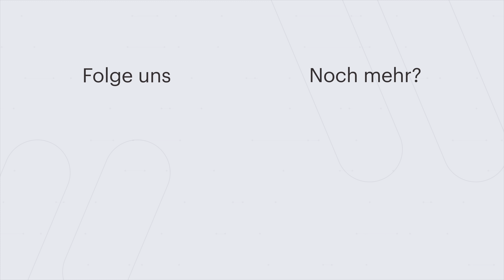LS19 I Fendt 900 Vario S5 I Neue Fendt Serie im LS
Die neue Fendt Serie (S5) kommt dank Bayern Agrar und Agrartechnik Nordeifel in den LS19. Die Reihe 900 Vario könnt ihr euch im Video anschauen. Viel Spaß!

Wenn ihr den Landwirtschafts-Simulator über folgende Links kauft, unterstützt ihr uns mit ein paar Cent. Und euch kostet es nichts. Wir würden uns freuen!